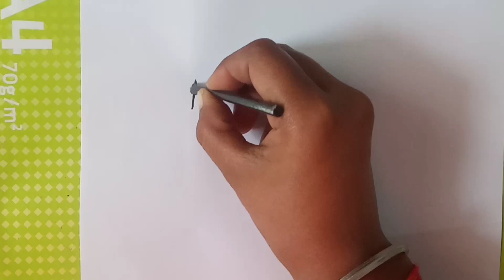Peppa pig drawing colouring painting for kids and toddler's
Peppa pig family Drawing
Peppa pig drawing
Peppa pig sleeping drawing for kids and toddler's
Peppa pig drawing colouring for kids and toddler's
@PeppaPigEspanolLatinoOficial Drawing coloring Peppa pig for kids and toddler's, Peppa pig drawing easy

How to Peppa Pig Drawing coloring for kids and toddler's, Pappa pig drawing easy
Peppa pig drawing coloring painting for kids and toddler's, easy drawing for kidsDrawing coloring painting Peppa pig for kids and toddler's,easy drawing for kids

Peppa pig for kids
Peppa Peppa pig Peppa pig Peppa pig
Peppa pig Peppa pig Peppa Peppa pig
How to draw Peppa pig Easy
How to draw Peppa pig for kids and toddler's
Peppa pig drawing for children
Peppa pig drawing for beginners
Easy Peppa pig drawing
play harmonium Peppa pig
Peppa pig harmonium drawing
harmonium Peppa pig drawing
harmonium drawing colouring
colouring harmonium
Simple Peppa pig drawing
drawing Peppa pig
colouring Peppa pig